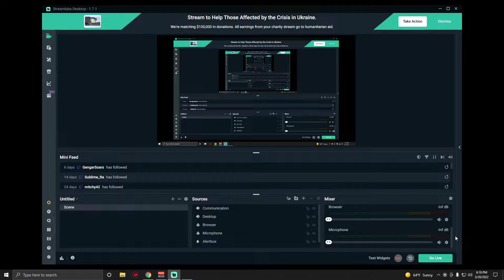Halo 3 FFA BRs on Anvil (Austinmp-3/20/22)